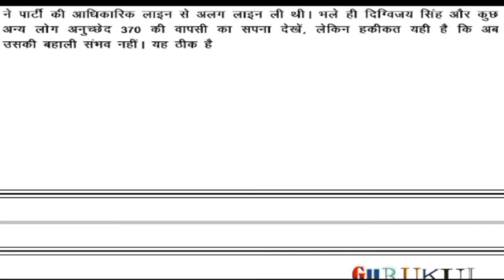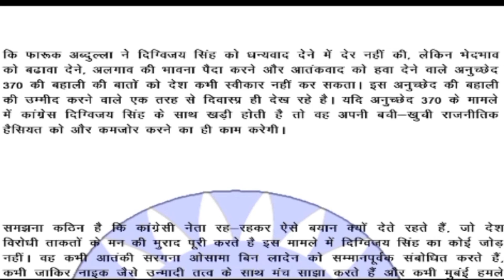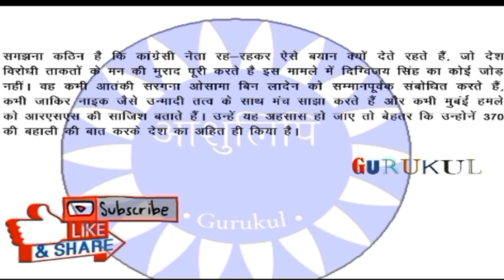ssc stenographer dictation 85 wpm, rsmssb dictation 85 wpm, Rajasthan highcourt dictation 85 wpm,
स्टेनो
स्टेनो डिक्टेशन
शॉर्टहैंड
शॉर्टहैंड डिक्टेशन
स्टेनो स्टेनोग्राफी
Steno
 stenography
Hindi shorthand shorthand hindi steno steno MP3
SSC Steno
SSC stenographer
learn steno
learn stenography
steno typing
shorthand typing
gms dictation
editation speech editation
Daily dictation
80 wpm steno
80 wpm dictation dictation 80 wpm
80 wpm dictation Hindi 80 wpm Hindi dictation 80 wpm Court dictation 80 wpm legal dictation 80 wpm shorthand dictation 80 wpm
90 wpm
90 wpm steno
90 wpm dictation
90 wpm Hindi dictation 90 wpm legal dictation 90 wpm steno dictation 90 wpm shorthand dictation
90 wpm Hindi shorthand dictation
90 wpm in Hindi
90 wpm
shorthand dictation 90 wpm Hindi
100 wpm
100 wpm dictation
100 wpm speed
100 wpm steno
100 wpm Hindi dictation  100 wpm dictation Hindi
100 wpm steno dictation 100 wpm shorthand dictation
100 wpm shorthand dictation in Hindi
100 wpm Hindi shorthand dictation
100 wpm steno Hindi dictation
100 wpm steno dictation Hindi 100 wpm speed dictation
100 wpm speed Hindi dictation 100 wpm editorial dictation Hindi 100 wpm newspaper dictation
steno outlines
advance outline steno outlines Hindi shorthand outline in Hindi advanced shorthand